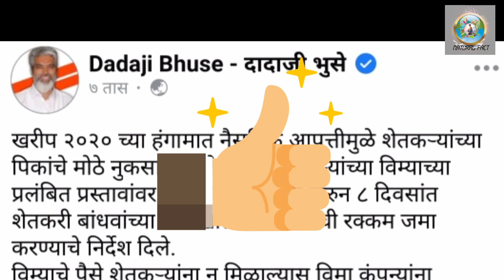पीक विमा 2020 प्रश्न निकाली, 8 दिवसात रक्कम जमा होणार कृषिमत्र्यांनचे आदेश | pik vima latest update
Hi friends in this video you will get information about Ativrushti nukasan bharpai yadi/pik vima 2020 new update today
1) 0:00 pik vima latest news
2) 0:51 pik vima new update